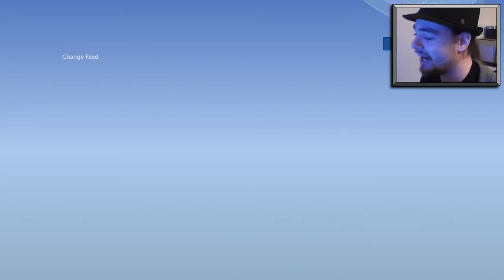GOBLIN TRAINING IN PROJECT SPARK! - Community Creations (Xbox One Gameplay 1080p)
Join me as I go out on the hunt to find the best community-created games out there on Project Spark! Today I look at a well-programmed button basher!

Game: A Zombie Stole My Ball! by D Hero Dogma

Please Like/Fav if you enjoyed the video, it helps :3

Project Spark Community Creations Gameplay Let's Play Review Xbox One